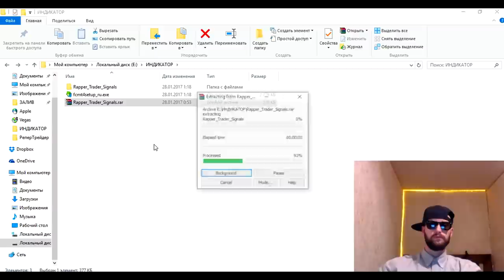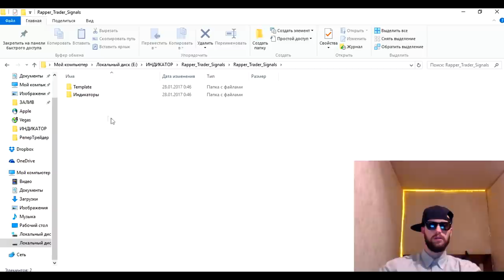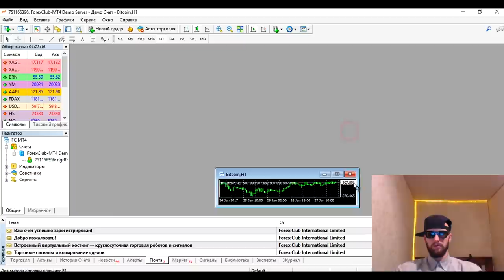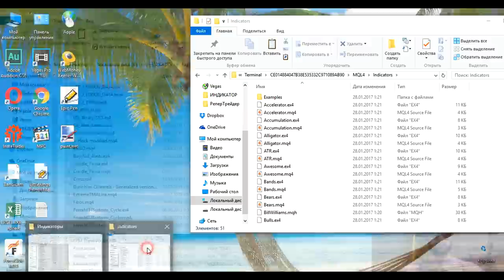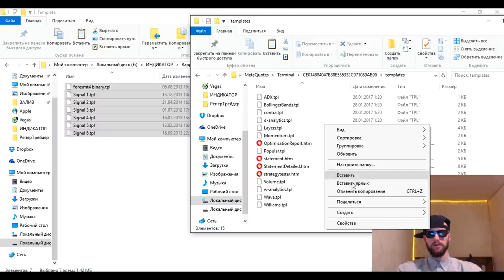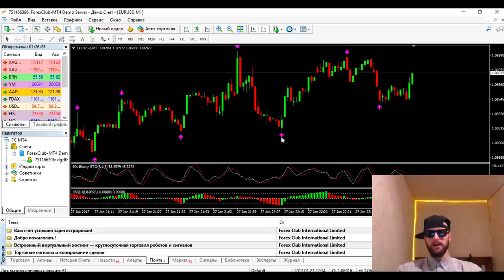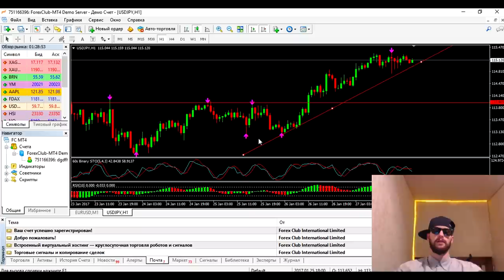УСТАНОВКА ИНДИКАТОРОВ В METATRADER 4 - СИГНАЛЫ ДЛЯ БИНАРНЫХ ОПЦИОНОВ